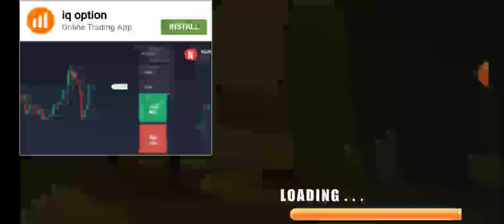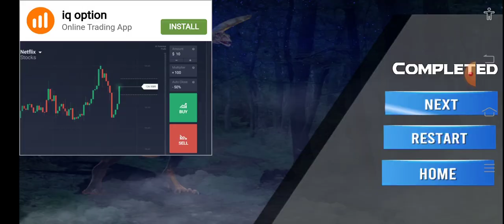Dino hunter Survival gameplay, dino hunter deadly shores all exotic weapons 2021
Dino hunter Survival gameplay, dino hunter deadly shores all exotic weapons